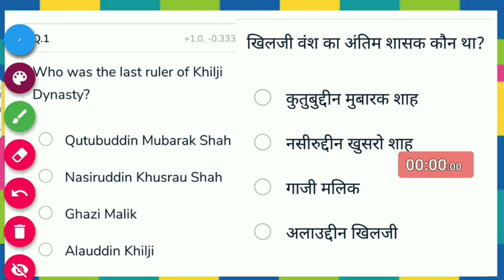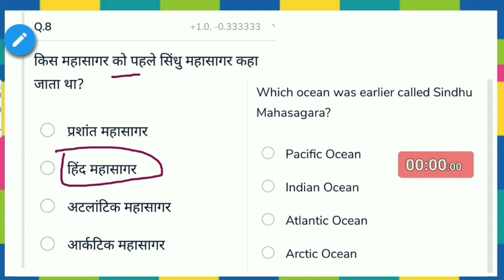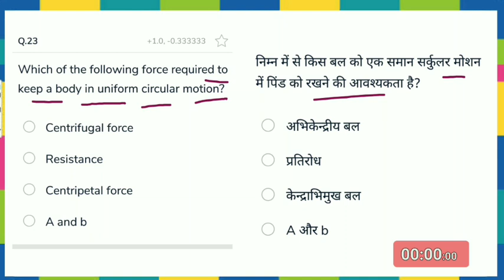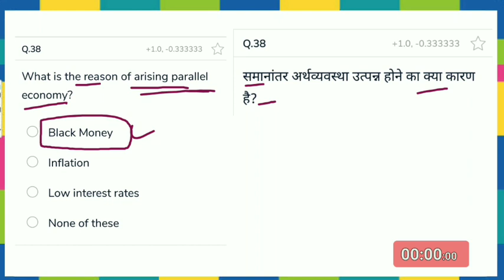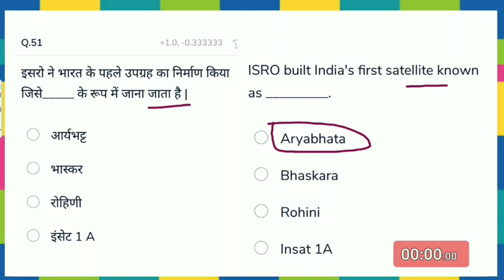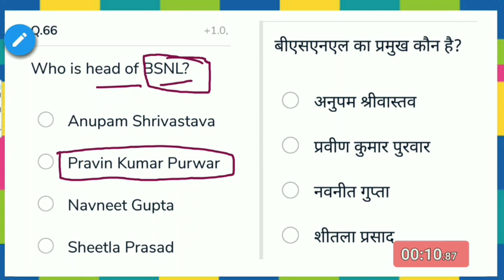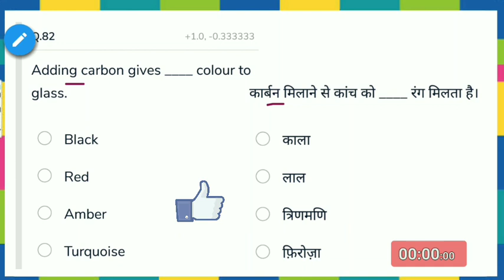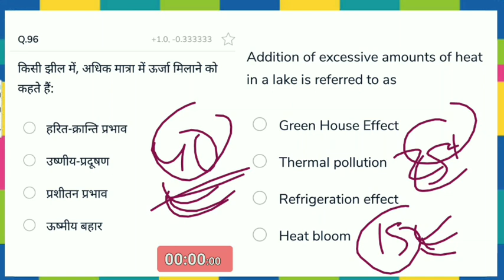Gk-Gs Practice Set-2 (Gradeup) For RRB NTPC Exam 2019